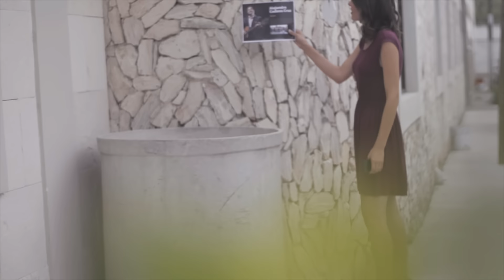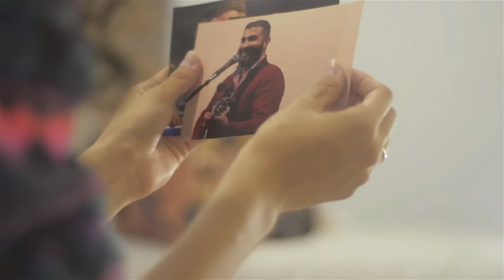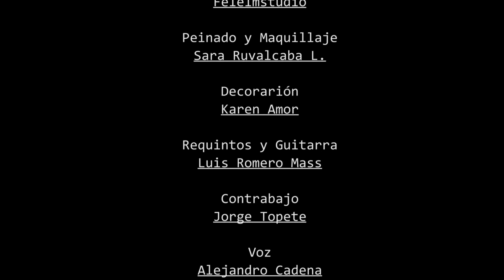Alejandro Cadena - Ya estás adentro OFICIAL